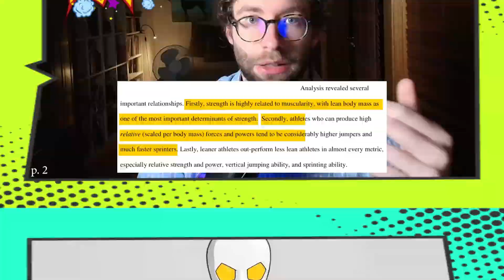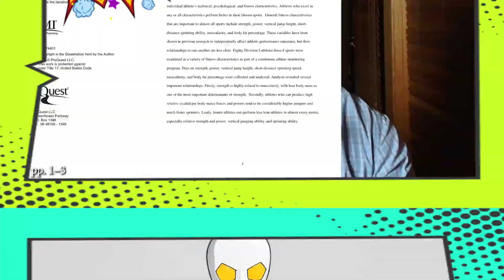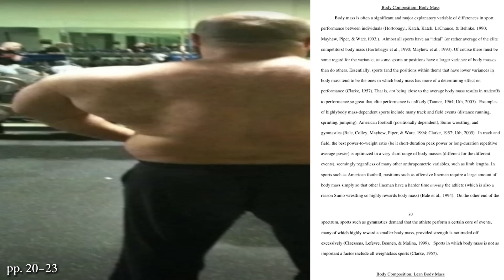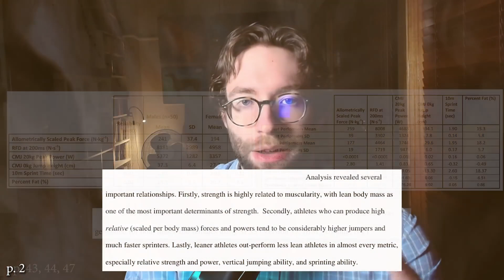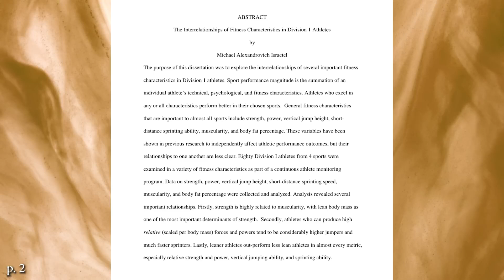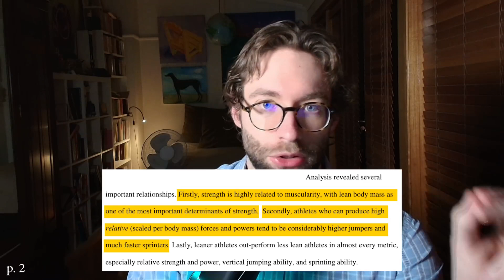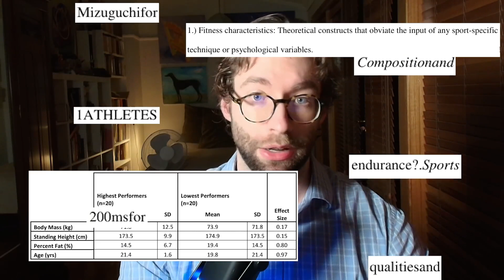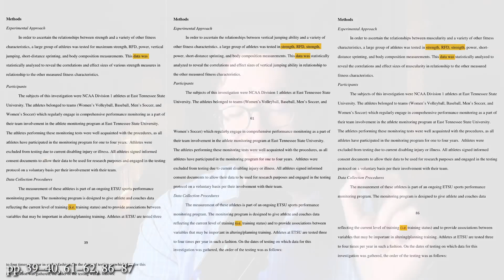The Viral Video That Exposed Mike Israetel's PhD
A deep dive into the viral critique of Mike Israetel's PhD dissertation. One researcher took the time to read Renaissance Periodization founder Mike Israetel's entire doctoral thesis and exposed major flaws that question academic standards in exercise science.

The value of academic credentials in the fitness industry
The gap between having a PhD and actual expertise
Why appeal to authority fallacies dominate fitness discourse
Standards in exercise science programs